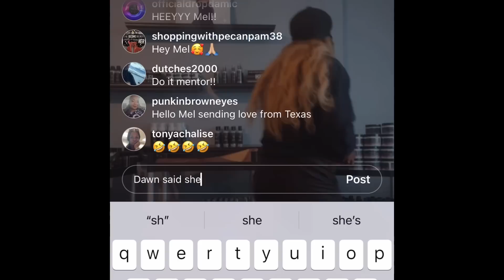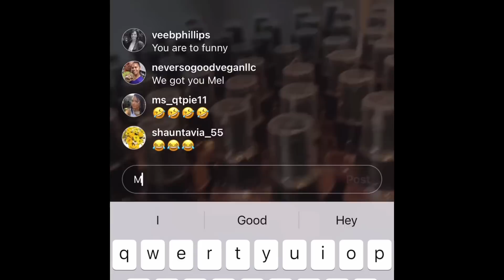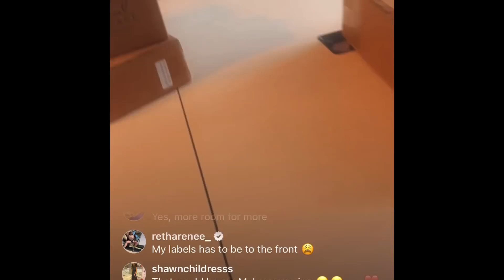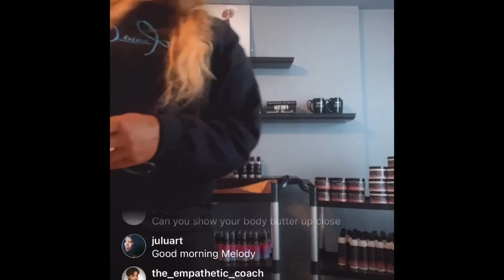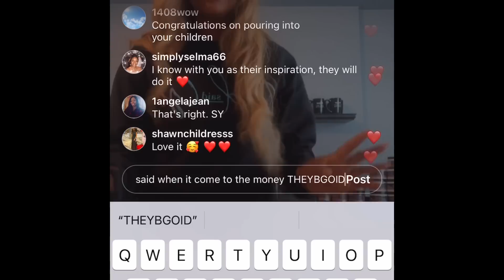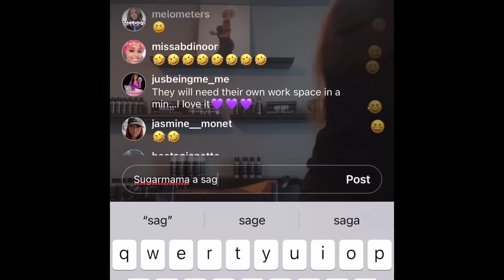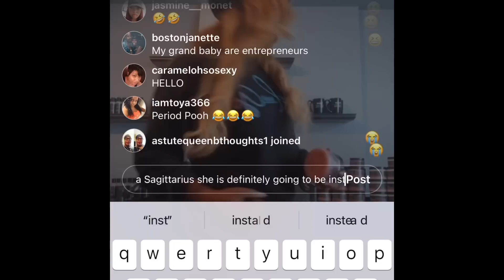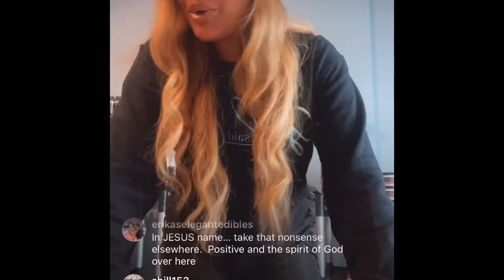LAMH: THE REAL M&M KIDS ALREADY PREPARING FOR GENERATIONAL WEALTH!?!?